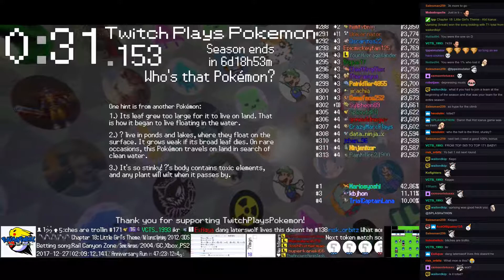Twitch Plays Pokémon Battle Revolution - Matches #101664 and #101665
#101664 [Blue: Alolan Dugtrio (Christmas), Charistmas (Christmas), Birdo (Christmas)] vs [Red: Kindly Granny (Christmas), Bewear (Christmas2), Clausdoll (Christmas)]

11:10 : #101665 [Blue: Egg Nog (Christmas), Priestess (Christmas), Bauble (Christmas)] vs [Red: Nutcracker (Christmas), Snowflora (Christmas), Snowman (Christmas)]